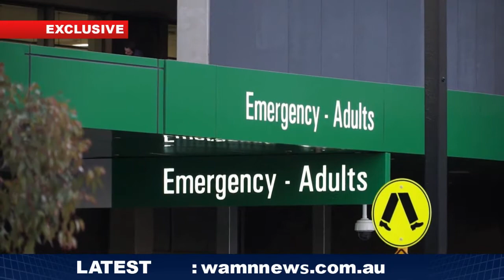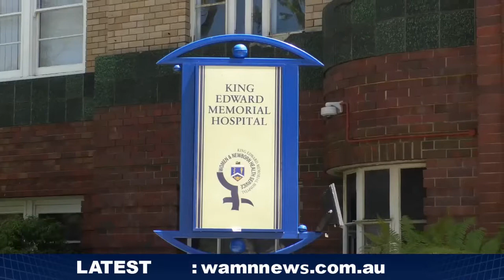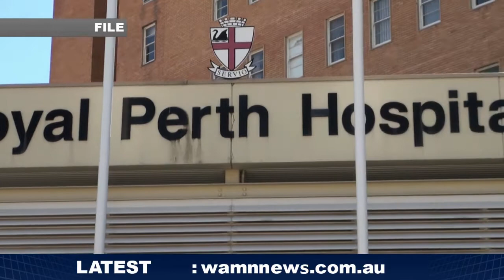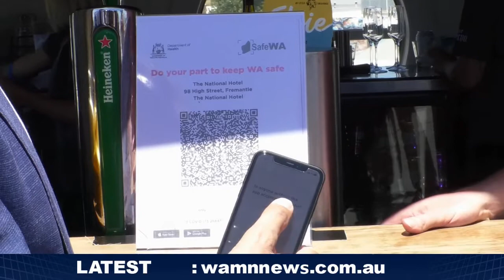Evening News - [COVID-19 Elections + Liberal Bus!]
EVENING NEWS & WP📡:🚨EXCLUSIVE🚨:🗳Expert calls for clearer health policies before the next election,🚌The Liberal Party bus becomes a major drawcard,💉Premier says getting the COVID vaccine is a "no brainer",👨‍⚕️Dr Andrew Miller’s exclusive comment and other top stories of the week.

West Australasian Media Network covering the breaking news in Perth, Hong Kong & around the world, providing weekly English Evening Newcast and Western Perspective.